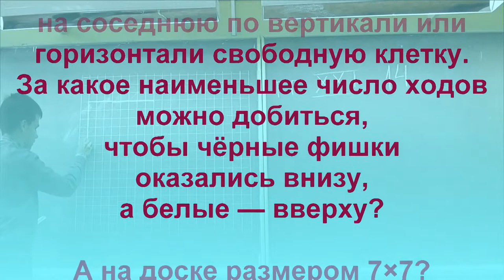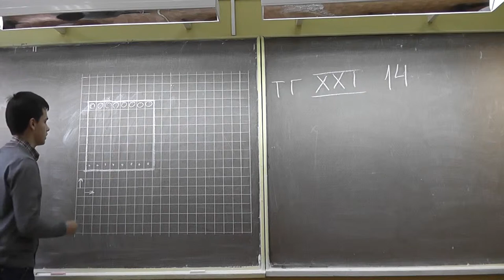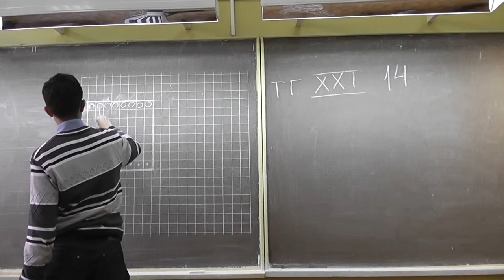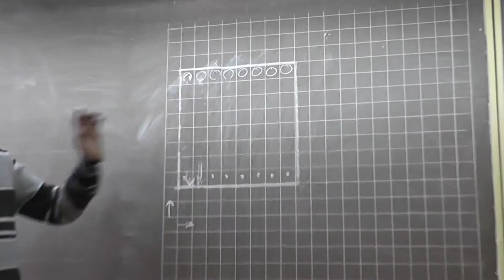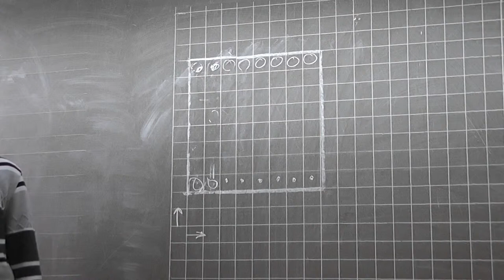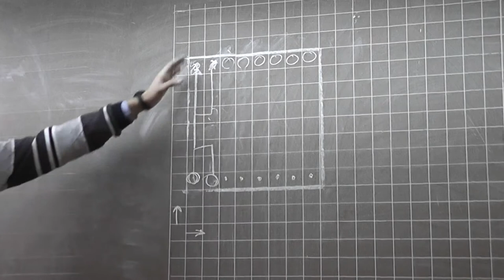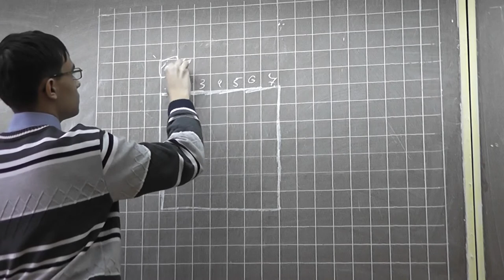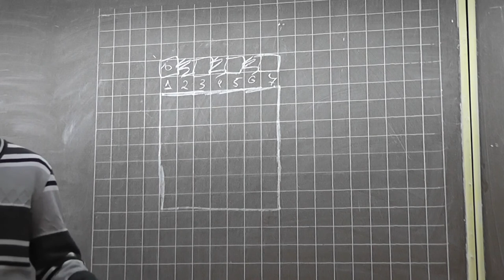21-14. Движение фишек по доске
Турнир городов 21-14. Алексей ЛОБАНОВ и Андрей ВОЛГИН. Верхняя горизонталь шахматной доски заполнена чёрными фишками, а нижняя — белыми. За один ход передвигаем любую фишку на соседнюю по вертикали или горизонтали свободную клетку. За какое наименьшее число ходов можно добиться, чтобы чёрные фишки оказались внизу, а белые — вверху?

А на доске размером 7×7?